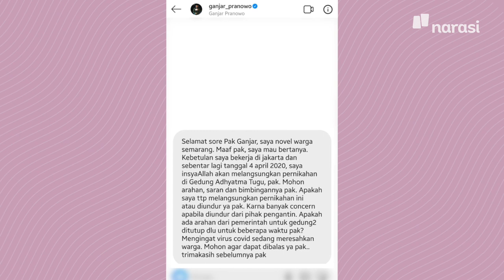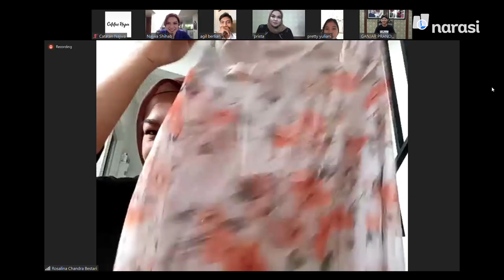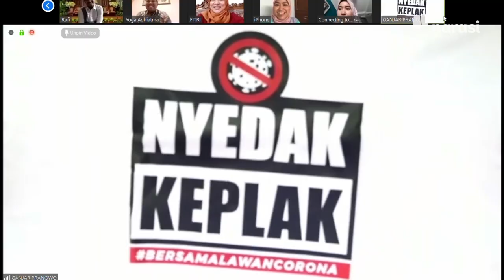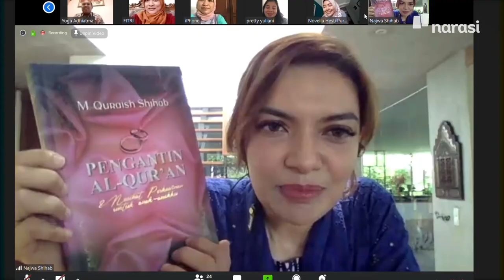Nikah Ditunda Karena Corona, Jangan Merana | Catatan Najwa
Rencana pernikahan Novelia dan Gilang menjadi kandas karena corona. Segala konfirmasi perubahan mulai dari tanggal, konsep acara, undangan, berkas nikah, katering telah mereka lakukan. Mereka terpaksa harus menunda pernikahannya demi menghormati aturan pemerintah mengenai langkah pencegahan meluasnya virus corona.

Catatan Najwa, memberi kesempatan Novelia dan Gilang untuk bisa berbagi cerita kepada Najwa Shihab. Mereka terpilih dari ratusan calon pasangan pengantin yang curhat di akun instagram @matanajwa.

Tanpa mereka ketahui, tim @narasinewsroom melacak teman-teman Novel dan Gilang melalui akun instagram. Tim Narasi menghubungi mereka satu persatu lewat pesan pribadi, dan mengajak untuk ikut bergabung demi menghibur teman mereka yang sedang 'galau' karena pernikahannya. Mereka pun, siapkan kejutan unik untuk Novel dan Gilang. Tak hanya itu, Gubernur Jawa Tengah Ganjar Pranowo juga ikut andil dalam panggilan video demi menghibur warganya.

(Narasi)

Tonton juga Catatan Najwa. eps [Nikah Ditunda Karena Corona, Jangan Merana] dan episode lainnya di